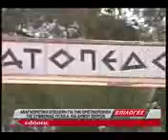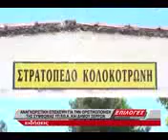ΣΥΝΑΝΤΗΣΕΙΣ ΥΠ ΕΘ Α ΓΙΑ ΣΤΡΑΤΟΠΕΔΑ ΤΩΝ ΣΕΡΡΩΝ